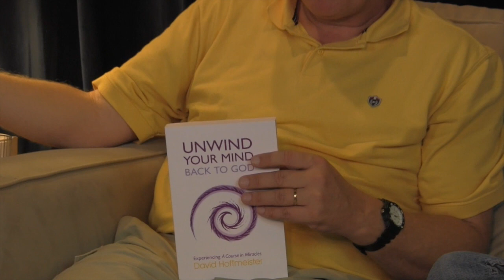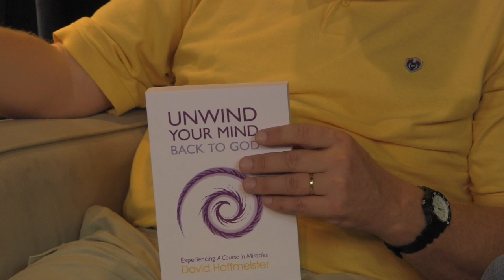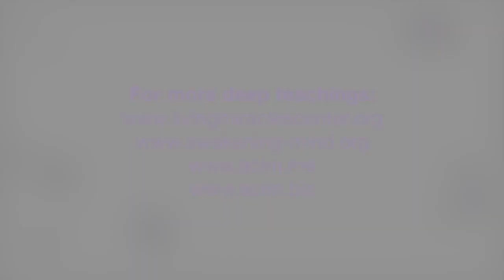THINK the Right Thing, Unwind Your Mind, PIENSA lo Correcto, Desenreda tu mente, ACIM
(Ver abajo la traducción en español) During a google hangout David Hoffmeister shares about his new book, " Unwind Your Mind ~ Back to God: Experiencing A Course in Miracles". It's all about thinking the right thing, rather than doing the right thing.

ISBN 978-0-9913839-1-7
9"x6" trade paperback, 528 pages
Price $23.95 (SRP)

Publicado en Jul 14, 2014
Durante una convivencia David Hoffmeister comparte acerca de su nuevo libro,”Desenreda Tu Mente - De Regreso a Dios: Experimentando Un Curso de Milagros”. Todo es acerca de pensar lo correcto, en lugar de hacer lo correcto.

Disponible en librerías a partir de Septiembre 2014.

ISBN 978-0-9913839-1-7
9"x6" trade paperback, 528 páginas
Precio $23.95 (SRP)

Disponible al mayoreo a partir de Agosto 2014 a través de

Dar click en Ajustes/icono de Engrane en la esquina inferior derecha para subtítulos en Español